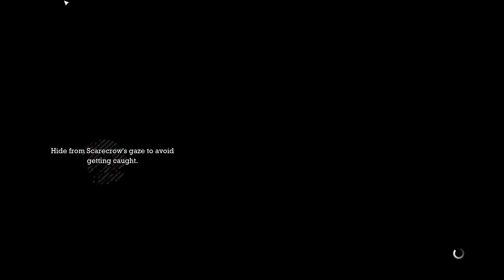Batman: Arkham Asylum #6 - Dr.Young - Walkthrough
its the freaking bat